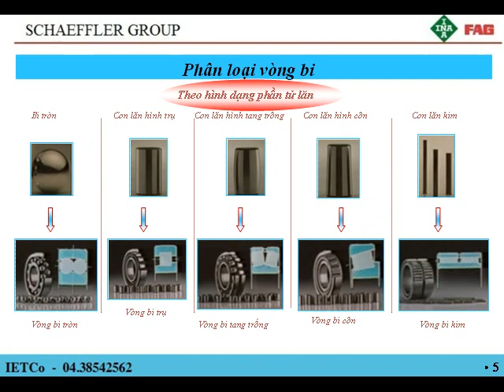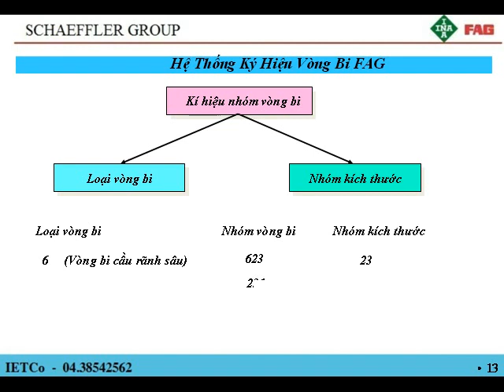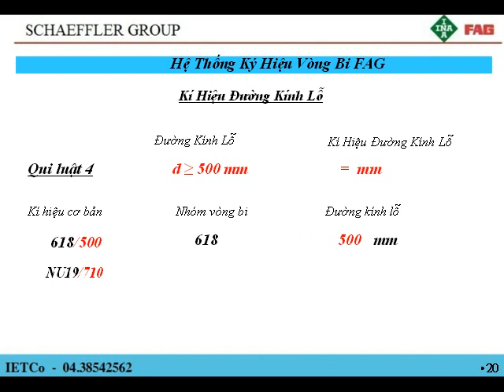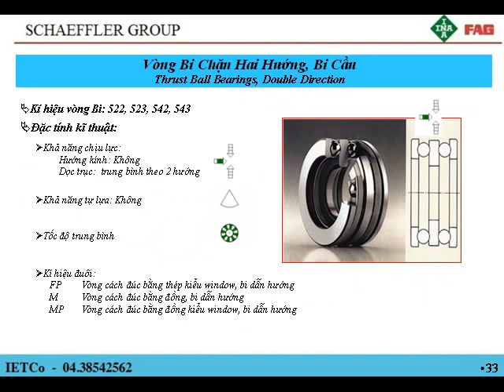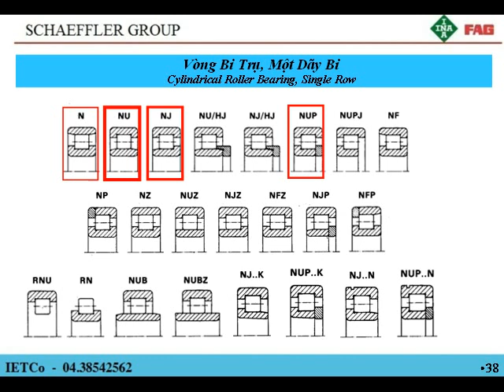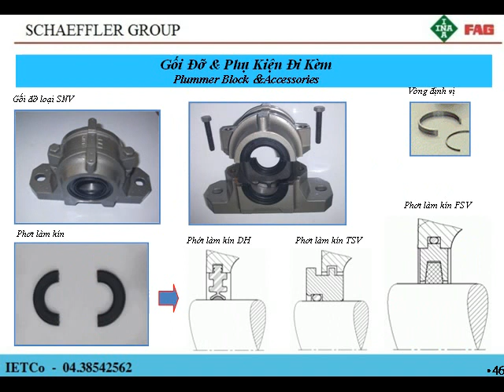FAG Bearing TV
Tài liệu kỹ thuật cơ bản về vòng bi FAG do Công ty CP Kinh doanh Thiết bị công nghiệp - 467 Đường Nguyễn Trãi - Quận Thanh Xuân - Hà Nội xuất bản.